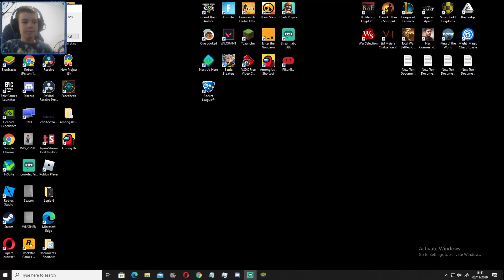Unlock Gale 🔴 Brawl Stars Romania 🔴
Daca v-a placut nu uitati sa apasati butonul de LIKE si cel de SHARE !

Va rog sustineti-ma devenind membru si eu va voi ajuta promovandu-va canalul vostru de youtube!

  🔴 Ma puteti urmari : 🔴

   🔴 Ma puteti sustine daca doriti sa maresc calitatea  videoclipurilor:🔴

🔴 Ne putem juca impreuna   🔴

✅      Fortnite            :   OutlawZ_Robert
✅      Roblox              :   rrobbertinoo